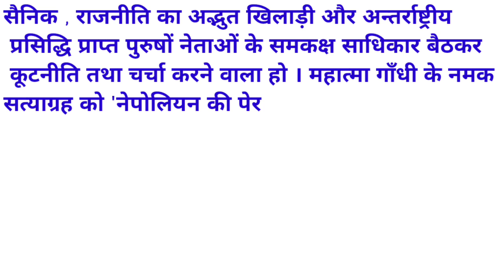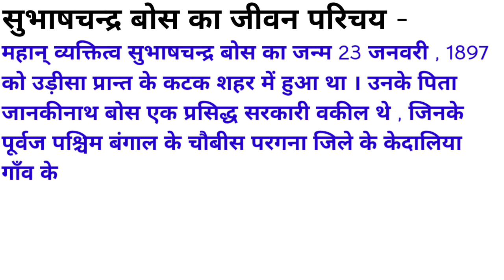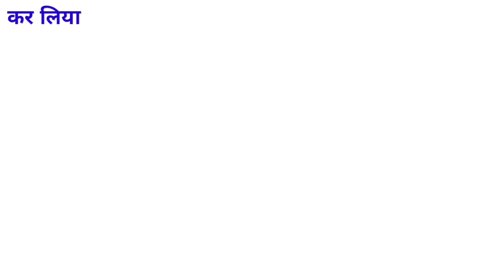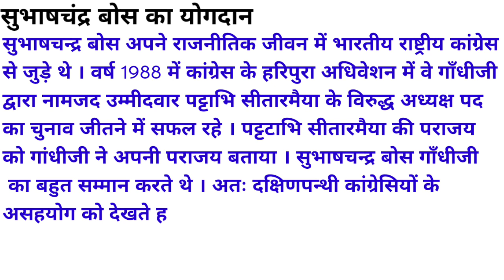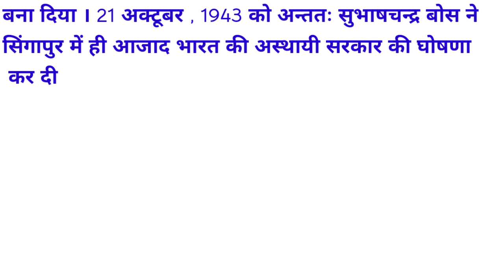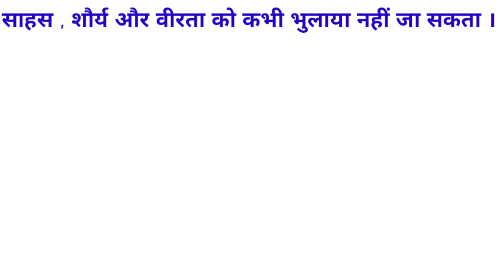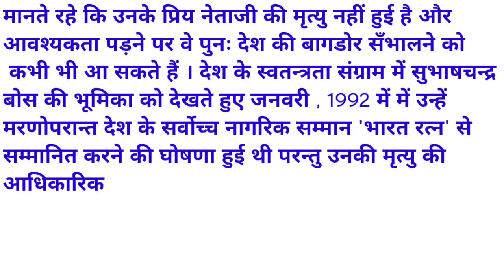||नेताजी सुभाषचन्द्र बोस निबंध हिंदी मे ||Netaji Subhash Chandra Bose Essay in Hindi||